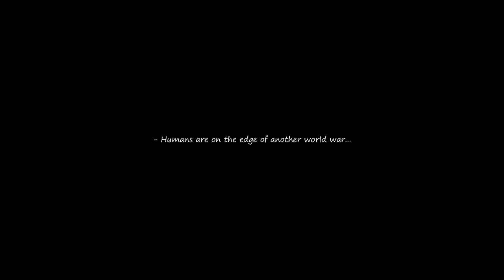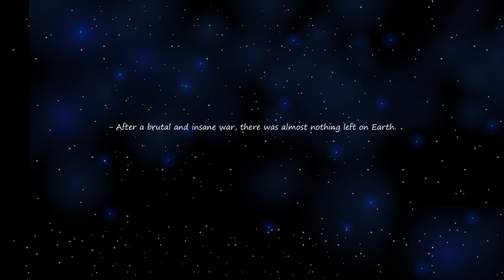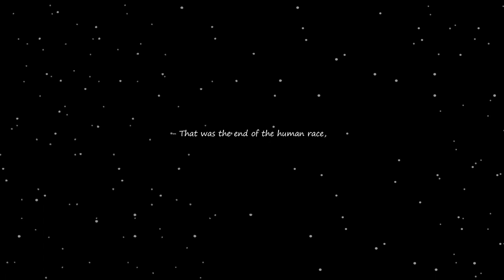Bexy, the ex Rabbit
This is how the story of bexy, an ex-rabbit starts. This is also the beginning of my new mobile game.